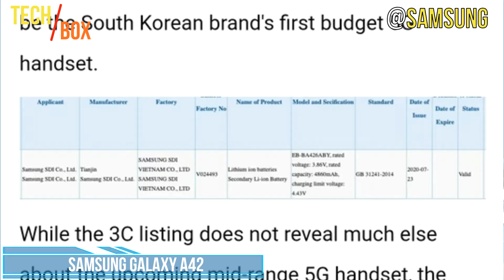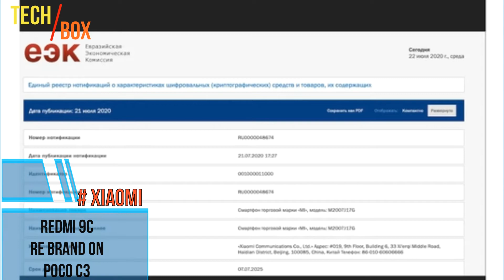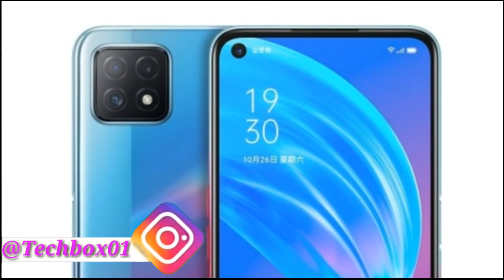Upcoming smartphone in India on August 2020 | upcoming mobile phone on august 2020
hello dosto is video me mai apko upcoming smartphone ke bare me bataya hun jo August 2020 me aane wale hai or boht hi best hoga❤️